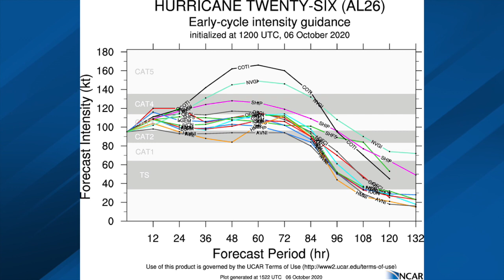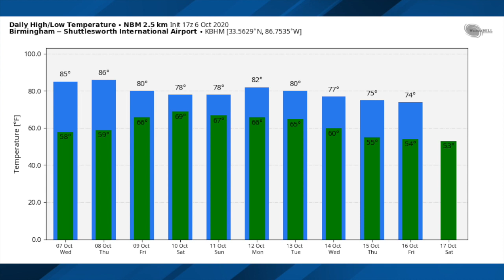October 6, 2020 Weather Xtreme Video - Afternoon Edition